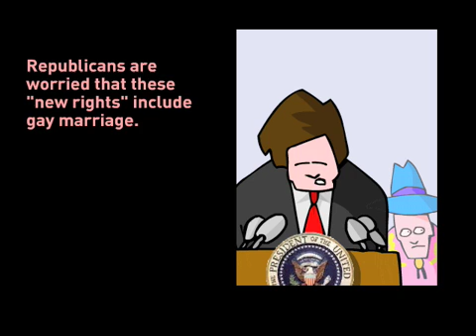John F. Kennedy's Moon Speech, animated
JFk exhorts us to go the moon.